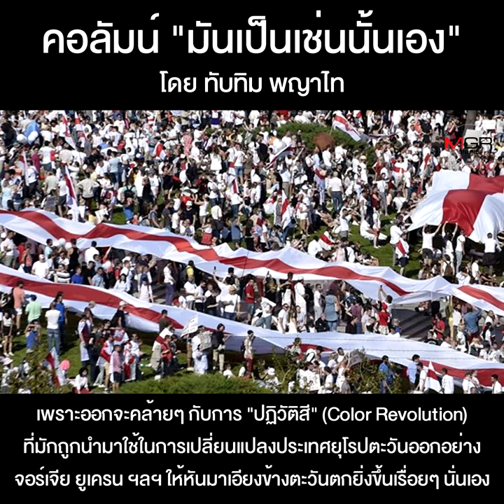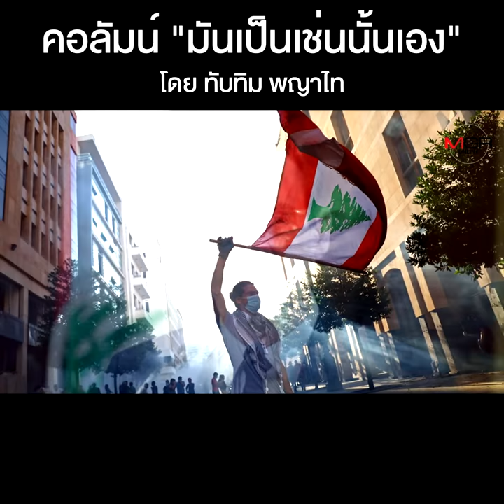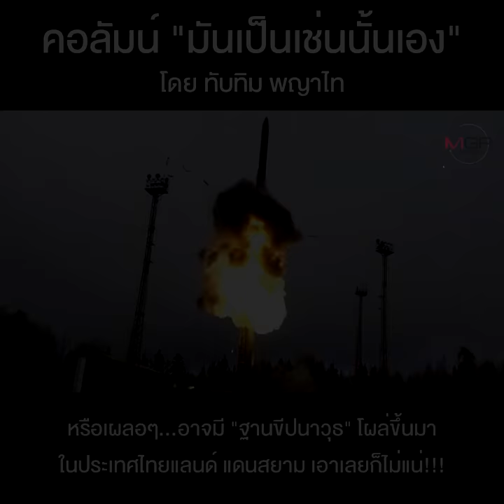แนวรบยุโรปกับความเปลี่ยนแปลง 01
แนวรบยุโรปกับความเปลี่ยนแปลง